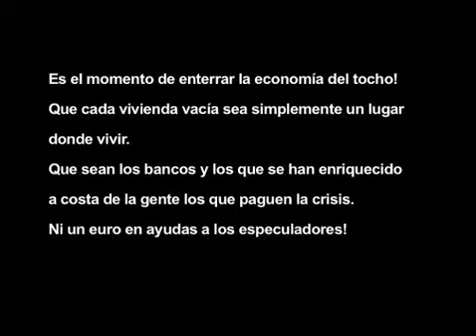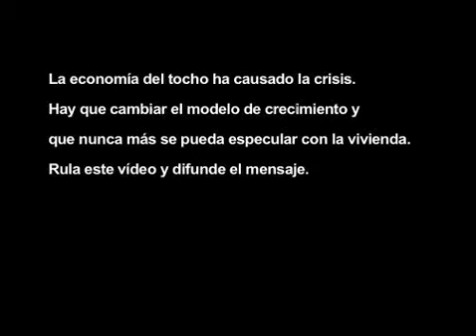Chiki Especula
especulacion ! ! !